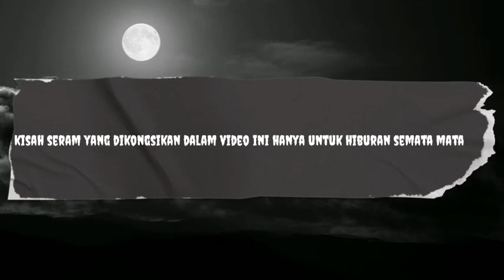Penampakan Seram Pontianak Rumah Kampung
Alhamdullilah terima kasih akhirnya channel mistik horror telah pun capai target 1000 subscriber. Alhamdullilah terima kasih diatas sokongan anda semua tanpa sokongan anda saya x mungkin capai tahap ni. 😁😁😁👍👍

Anda ada kisah seram yang ingin dikongsi
sila kirimkan kisah anda ke email

hT4GxTe1lj2a3qLK
Sumber Rujukan
kcmalamseram@blogspot
Arkib angker negara
rashidsalimblog

cerita dalam gelap